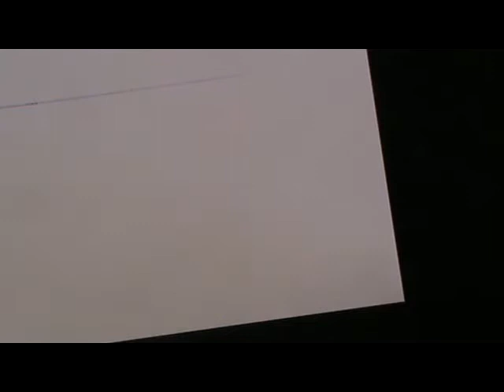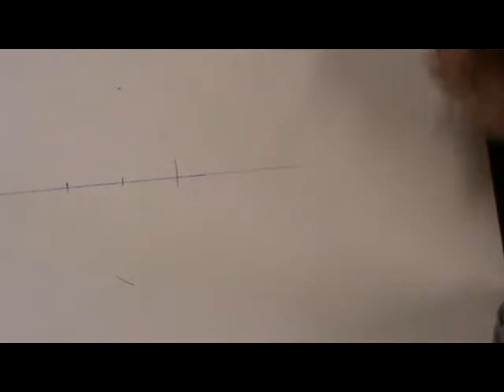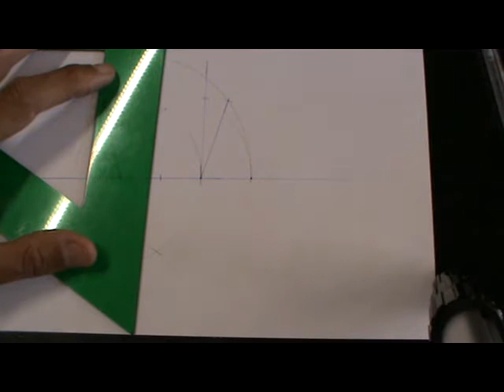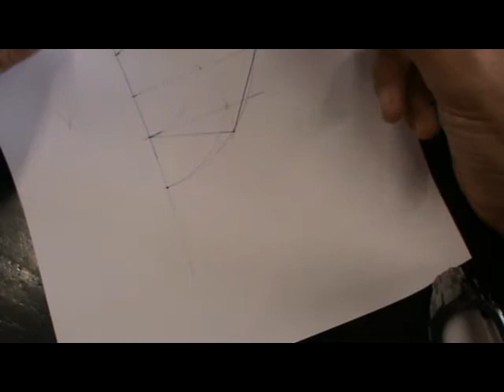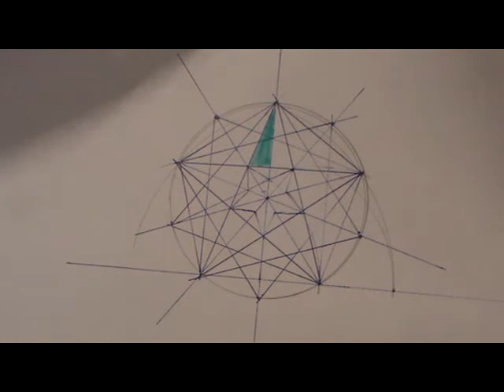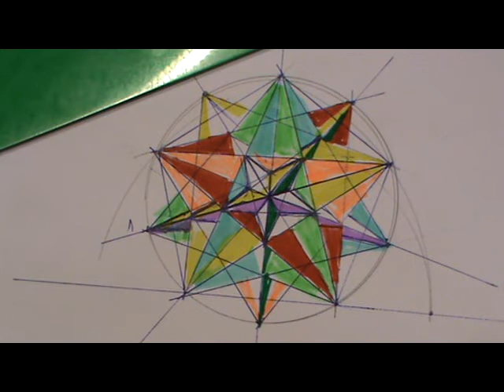Gran icosaedro (poliedro de Kepler-Poinsot)